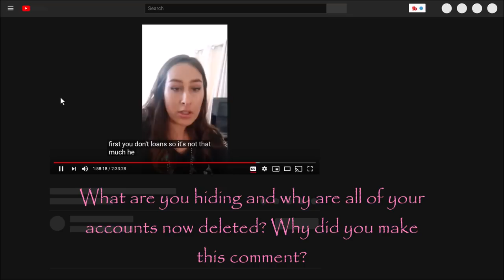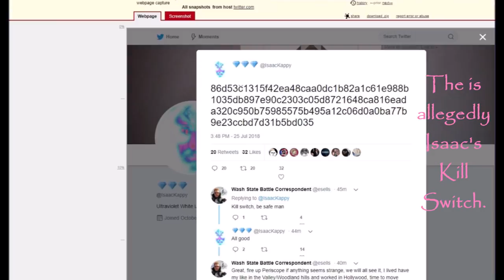The TRUTH About Isaac Kappy: Watch This NOW!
Isaac Kappy Switch: 86d53c1315f42ea48caa0dc1b82a1c61e988b1035db897e90c2303c05d8721648ca816eada320c950b75985575b495a12c06d0a0ba77b9e23ccbd7d31b5bd035